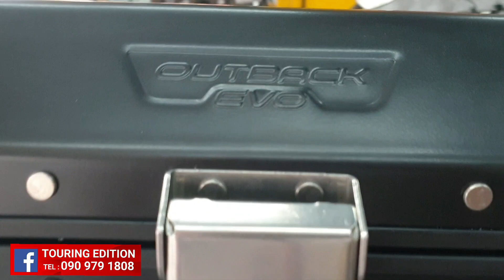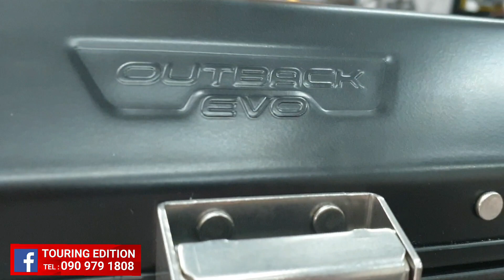Review New GIVI TREKKER OUTBACK EVO 58L Monokey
รีวิวปี๊บอลูมิเนียมพรีเมี่ยมมาตรฐานระดับโลก รุ่นใหม่ล่าสุด จากค่าย GIVI ITALY
รุ่น...
TREKKER OUTBACK EVO 58L  Black Edition

Colors available : Black & Silver
Price :
      Black : 38,800.-
      Silver : 34,800.-

Spec :
Lock system : Monokey
Material : High quality Aluminium
Maximum load : 10 kg.
Volume capacity in litres : 58
Helmet fit : 2 modular or full-face
Dimension : W58.6 x H32.5 x D45.6 cm.

ป.ล. เรามีบริการ รับ-แต่ง-ส่ง คิดค่าบริการตามระยะทางด้วยครับผม

[ ใส่ใจบริการ เข้าใจผู้ใช้งาน คัดสรรค์แต่สินค้าคุณภาพ คือ หลักดำเนินธุรกิจของเราชาว ทัวริ่งอิดิชั่น :) :) :) ]

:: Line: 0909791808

B ) จัดส่ง KERRY EXPRESS

1) อินบ็อกซ์แจ้งความต้องการ
3) โอนเงินผ่านธนาคาร หรือ พร้อมเพย์
4) แจ้งยืนยันการโอนเงิน ผ่านทางอินบ็อกซ์
5) แจ้งชื่อ ที่อยู่ และ เบอร์โทร ผู้รับสินค้า
6) สินค้าจะถูกจัดส่ง ตามวันที่นัดหมายกับลูกค้าไว้
7) เลข EMS & KERRY EXPRESS จะแจ้งให้ลูกค้าทราบไม่เกิน 19:00 น. ของทุกวัน

1) เข้าซอยงามวงศ์วาน 23 (ชอยข้างห้างพันทิพย์)
2) ตรงมาสุดทาง เลี้ยวซ้ายตามทาง   (ประมาณ 1.5 กม.จากปากซอย)
3) เมื่อเจอสี่แยกใต้ทางด่วนให้เลี้ยวขวา
4) ร้านจะอยู่ติดประ ประตู 2 *** วัดบัวขวัญ
    (ขวามือ ฝั่งเดียวกับวัด)
5) สงสัยให้โทรถาม 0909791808

แนะนำให้ตั้ง GPS ปักหมุดมาที่ร้านได้เลยครับผม 32 Soi Ngamwongwan 2

เปิดให้บริการ 09.00-21:00 ทุกวัน ไม่มีวันหยุด ครับ